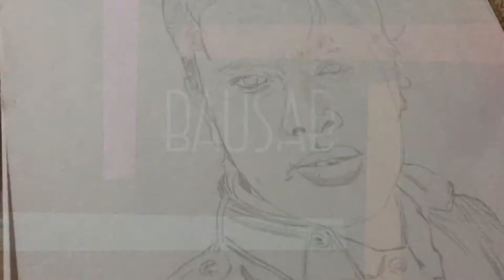Man with zero haters|| Respected Haribansha acharya sir|| FAN Art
Man with zero hater’s
Legendary Haribansha Acharya sir
Can’t describe his works & sacrifices in nepsli media industry ang many other sections...
I’m his big huge fan since childhood
So, I made a decision to give him a tribute to a legendary human being of Nepal😊
It’s a small surprise and a tribute from a Fan from chitwan, Nepal

Song:  Chanchale chanchale by Mr.Haribansha acharya

3. Facebook page